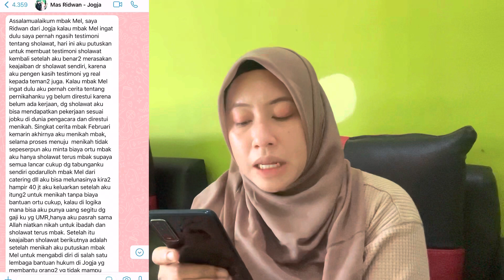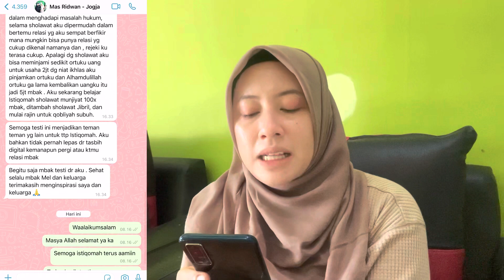Berkat Shalawat dapat restu orangtua & menikah pakai uang sendiri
Kirim testimoni 👇🏻
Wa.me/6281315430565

Order buku di whatshap 👇🏻
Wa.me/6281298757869